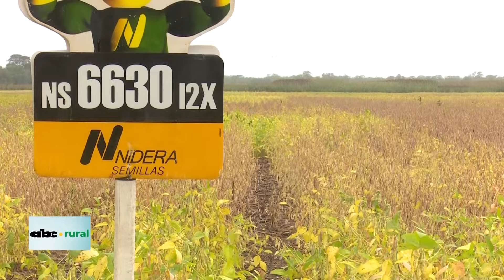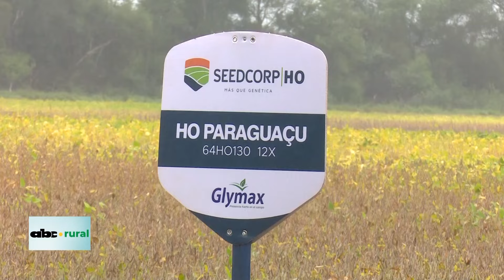Soja en el Chaco, ¿ciclo corto o ciclo largo; fertilizar o no fertilizar?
Hay preguntas que muchos productores interesados en hacer agricultura en el Chaco se vienen haciendo, y solo las investigaciones darán las respuestas más correctas. Pero en este material el Ing. Agr. José González, del servicio agropecuario de la Cooperativa Chortitzer toca algunos temas muy interesantes.